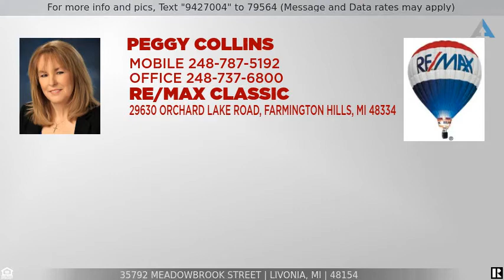Priced at $210,000 - 35792 MEADOWBROOK Street, Livonia, MI 48154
Fixer upper

This home is just waiting for the right family to put their loving touches on it to make it their home.  Perfect for a FHA 203 or an investment property. Inground pool has not been used in a while, but could be up a running with a little work.   According to the seller the home has hardwood floors under the carpet.  Great location near Saint Mary Mercy Hospital.  Also near I 96. Fenced yard to keep the kids and pets safe.  Solid home to remodel just the way you want with ton of space.